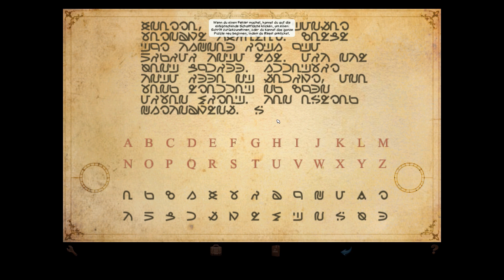Let's Play Baphomets Fluch 1 (DC) #5 - Verstörende Nachrichten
Nachdem endlich die zweite Tür offen ist stehen wir plötzlich in einem recht großen Raum. Scheinbar diente er früher als Büro oder Kommandozentrale. Mit Interesse schauen wir uns um und erkennen faschistische Fahnen und einen "interessanten" Schreibtisch, der etwas abseits steht. Auf diesem befinden sich einige Zeitungsartikel die sich mit dem Mord an einigen, wichtigen Wirtschaftsbossen befasst...und eine Akte aus der hervorgeht, dass Nico auch überwacht wurde! Aber warum? Außerdem finden wir heraus, dass erst vor kurzem Jemand hier gewesen sein muss...
Und dann noch dieses Foto von Pierre Carchon in jungen Jahren und eine seltsam verschlüsselte Nachricht. Was hat das alles zu bedeuten? Und wie spielt nun Carchon in diese Sache rein?